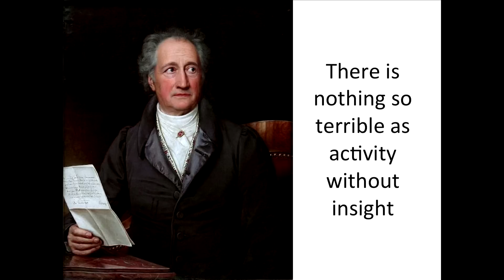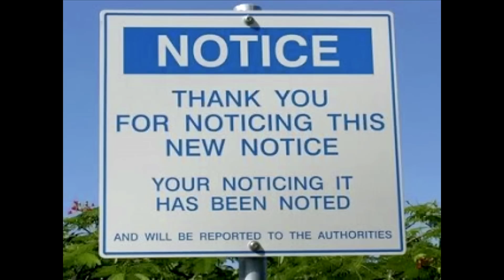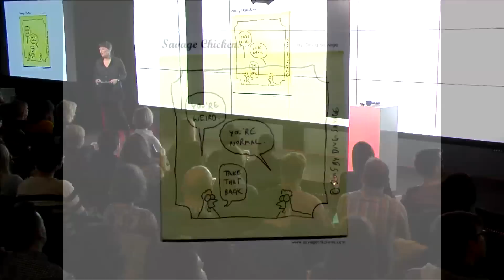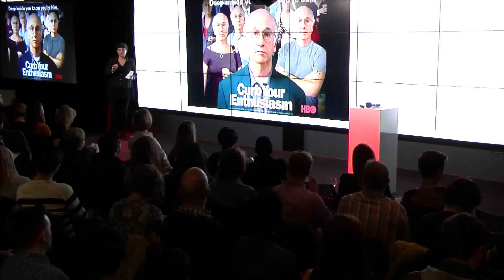Tracey Follows | What is an Insight? | APG Noisy Thinking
What is an Insight?
4 February 2014

Tracey Follows, of JWT and APG Chair, spoke of “noticing when you are noticing” and in particular slowly realizing that you are dealing with a “weird kind of normal” (CF Gilbert and George, Seinfeld) that might be of some use.

APG Noisy Thinking is association with Flamingo